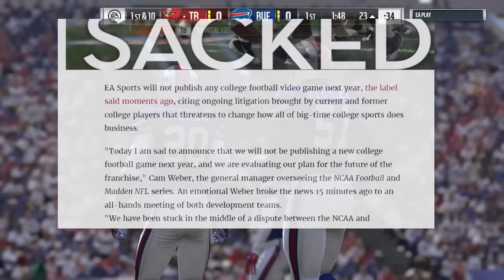The Downfall of Madden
With the upcoming release of Madden 17, we highlight the downfall of Madden over the years.